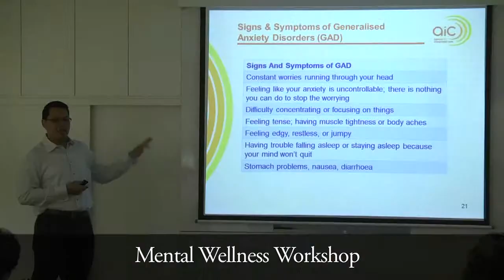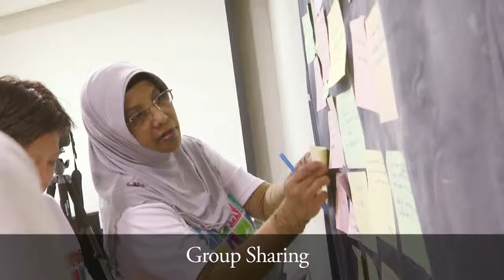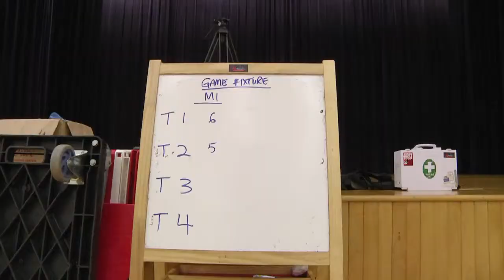6th SLC Video Highlights Final